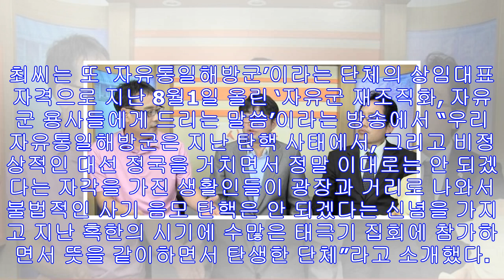‘문재인 케어 반대’ 의협 최대집 투쟁위원장, 극우단체 대표로 드러나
태극기 집회에서 발언하고 있는 최대집 대한의사협회 국민건강수호 비상대책위원회 투쟁위원장. 유튜브 갈무리. 10일 서울 중구 대한문 앞에서 ‘문재인 케어 반대’를 외친 대한의사협회 ...